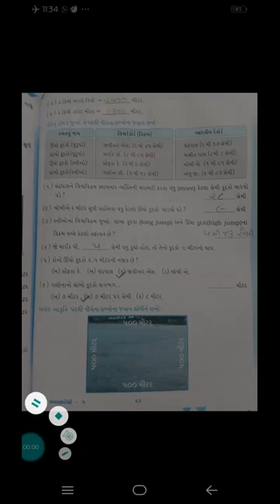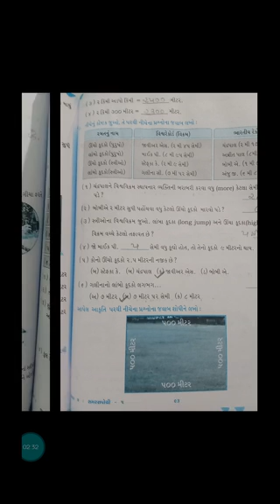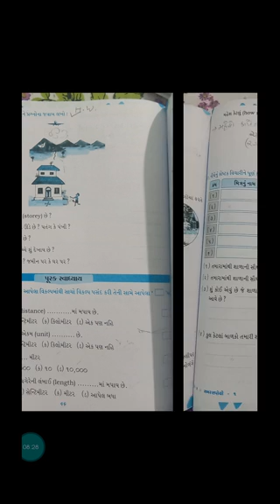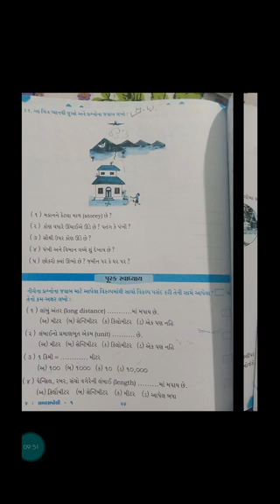STD 04 MATHS UNIT-2 PART-2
In Samraspothi